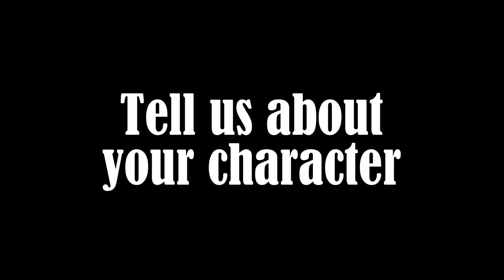Paulie Pastrami: King of Illegal Meats - Leigh Ann Rose interview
Before you meet Susan Swallows, meet actress Leigh Ann Rose.
Leigh Ann Rose talks about her character, Police Detective Susan Swallows, in the webseries "Paulie Pastrami: King of Illegal Meats"